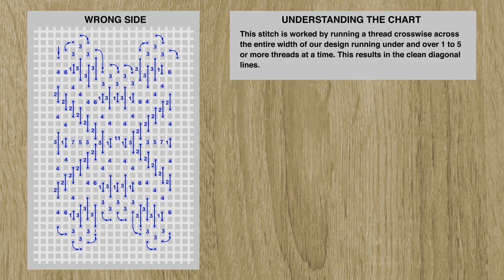How I used traditional Nyz Embroidery (Darning Stitch Tutorial)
In this video I'm showing you Nyz embroidery, traditonal technique of Ukraine. In English it is known as Darning Stitch.